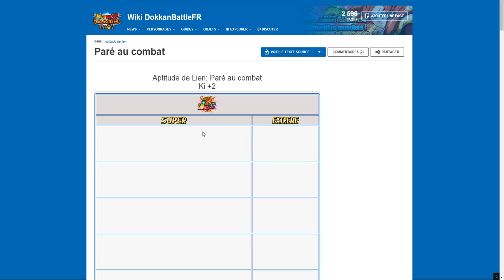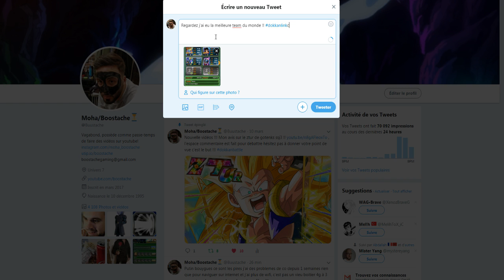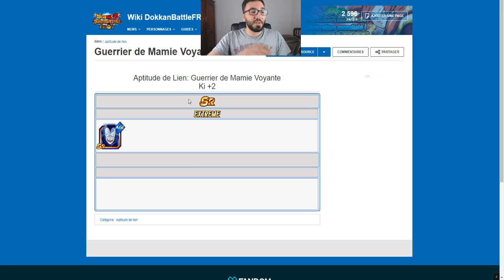C'EST QUOI LE DOKKAN LINK CHALLENGE ??? DU PVP SUR DOKKAN ??! | DBZ DOKKAN BATTLE FR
Yo les potes ! On se retrouve aujourd'hui pour une presentation du dokkan link challenge !